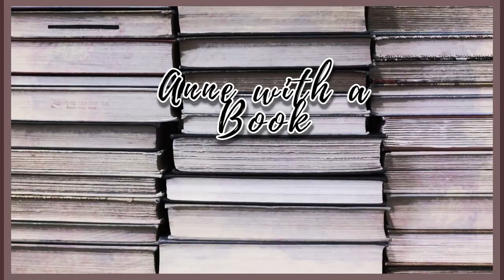Jonathan Strange and Mr. Norrell Book Review - 12 Days of Christmas #4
Have you read this book? It's certainly a unique book, but so long!